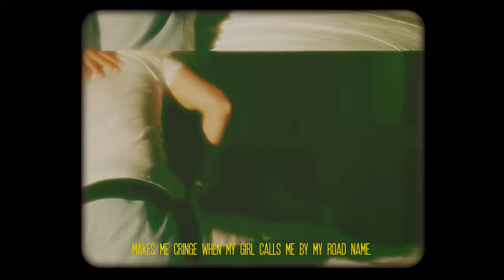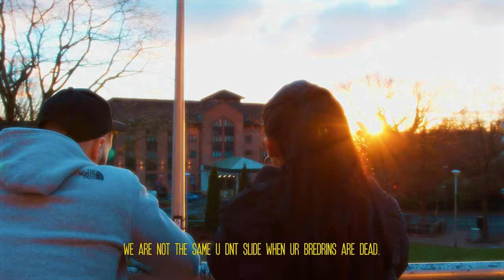Raymo - Free Raymo [Music Video] | P110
Broadday Blakez stars in Raymo's musical debut 'Free Raymo'